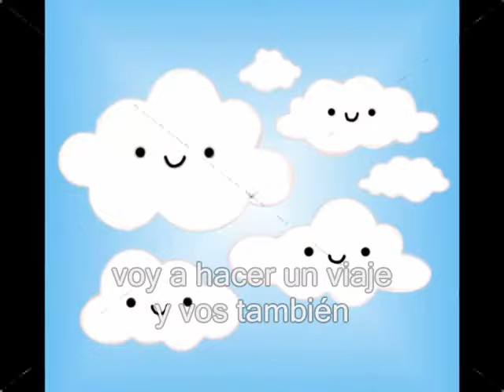La Fábrica de Nubes - Con Letra!! - Nora Galit